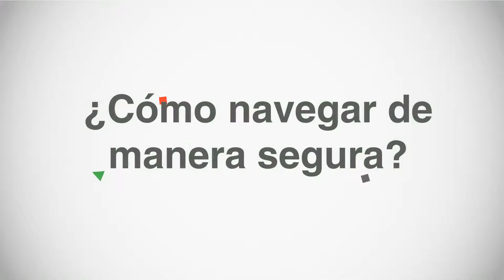Como Navegar Segur@s en Internet